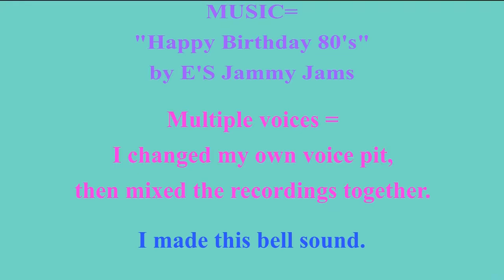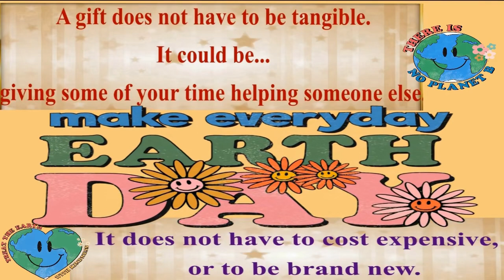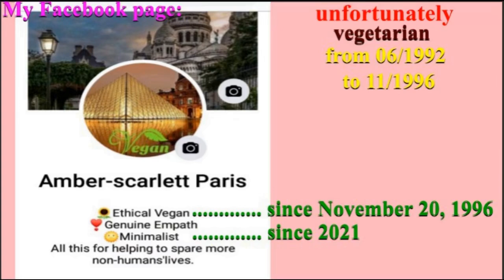2 VIDEOS (BIRTHDAY + BONUS) 🎂 HAPPY BIRTHDAY LANNETTE 🎈 (French Parisian Accent)